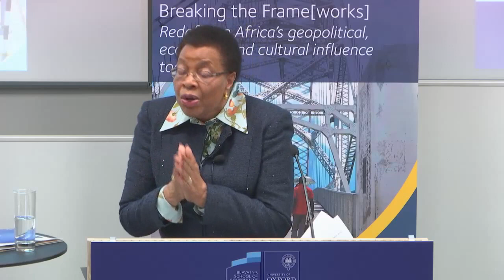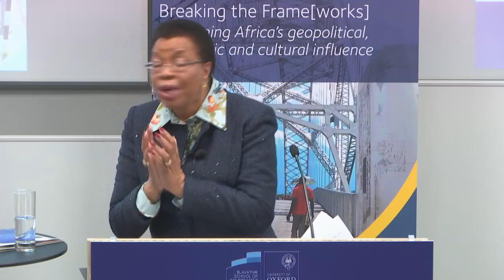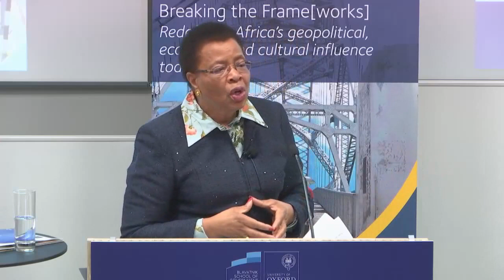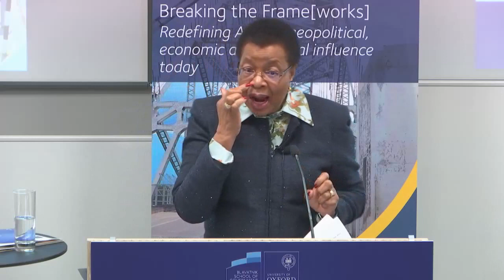Graça Machel - The Africa We Want: Reclaiming our Identity (2017)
Keynote Address by Graça Machel at the Oxford Africa Conference 2017 introduced and moderated by Vivian Ojo.

Graça Machel is a renowned international advocate for women’s and children’s rights and has been a social and political activist over many decades. She is a former freedom fighter and was the first Education Minister of Mozambique. Her contributions to the Africa Progress Panel, the United Nations Secretary-General’s Millennium Development Goals Advocacy Group, the High-Level Panel on Post 2015 Development Agenda, and now as Member of the UN Secretary-General’s Sustainable Development Goals Advocacy Group have been widely appreciated. She is a member of The Elders, Girls Not Brides, Board Chair of the Partnership for Maternal, Newborn & Child Health, Ambassador for Every Woman Every Child, President of SOAS, University of London, Chancellor of the University of Cape Town, Board Chair of the African Centre for the Constructive Resolution of Disputes, President of the Foundation for Community Development, founder of the Zizile Institute for Child Development. As Founder of the Graça Machel Trust, she has focused more recently on advocating for women’s economic and financial empowerment, education for all, an end to child marriage, food security and nutrition, and promoting democracy and good governance.